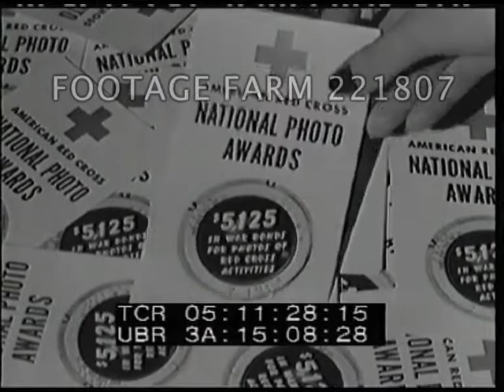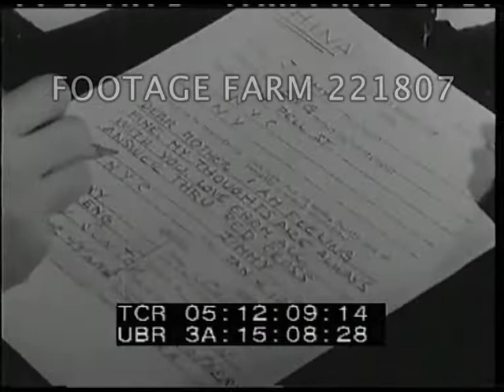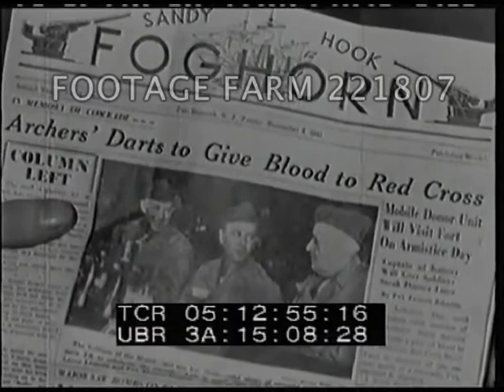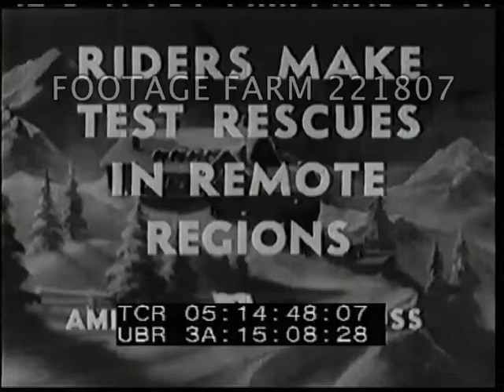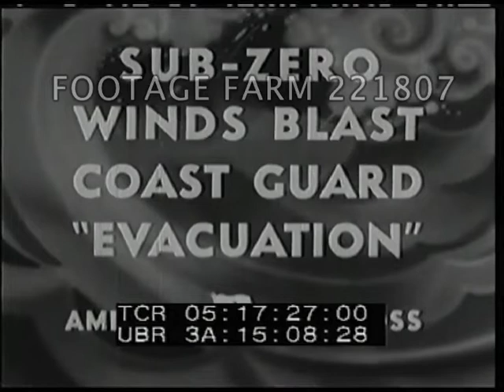WWII - USA, Homefront: Red Cross Activities - 221807-08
[WWII - USA, Homefront:  Red Cross Activities Promotion Film]
Titles.
05:09:53  San Francisco Red Cross Heavy Rescue Squad truck arrives w/ helmeted men in back, off truck w/ dog, litter & medical cases.  MCU Dog wearing cloth w/ red cross, finds victim & barks.  Men come & put “victim” on stretcher, covered w/ blanket & carried off.
05:11:02  Dog exercising, jumping fence w/ rope in mouth; puts out small fire on ground w/ paws.
05:11:16  Intertitle.  High Angle / HA Amateur still photographers taking pictures; flyers for Red Cross National Photo Awards.  Taking picture of lighted saluting Red Cross worker in front of flag; MS of photographers & taking pictures of various Red Cross workers’ activities.  CU individuals taking pictures.  GOOD.
05:12:34  Intertitle.  Red Cross mobile blood donor service van & wooden station wagon arrive at Fort Hancock, coast artillery post.  Soldiers signing up beside large artillery gun.  Men talking w/ Red Cross worker, laying on cots & giving blood.  MCUs.
05:13:50  Intertitle.  Red Cross workers looking at Bowlers Victory Legion sign promoting Red Cross Week. Uncle Sam shaking hands w/ Red Cross workers.  CU pan pins lettered:  Disease, Want, Disaster, etc.
05:14:15  Uncle Sam hands Xavier Cugat bowling ball & he bowls; knocks about half the pins down; blond MGM starlet bowls a strike; New York Giant’s Billy Jurgess bowls.
05:14:48  Intertitle.  Mounted riders on horseback parade w/ Red Cross flags, ride thru mountain woods, rescue injured & carried out on litter behind horse; stretch onto metal carrier on horseback.  Riders parade.
05:16:29  Intertitle.  Army WAACs / WACs given water first aid lessons on Florida beach by Red Cross workers.  On beach giving artificial respiration; jump into water w/ barracks bags as life preservers.  Swimming thru fliers.  Salute on side of pool.
05:17:23  Coast Guardsman giving semaphore signals; auxiliary flotilla into icy wind on evacuation drill on Long Island.  Rescued brought ot shore & casualties carried or on stretchers to ambulances.  Hot coffee given out.
05:18:47  End graphics War Fund 1943.  Watch for the Next Issue.
WW2 Charity Organization Self Promotion; Volunteers; Recreation; Celebrity; Oddities; Sports; Orchestra Leader; Musician; Rescues;Training; Celebrities; Gags;